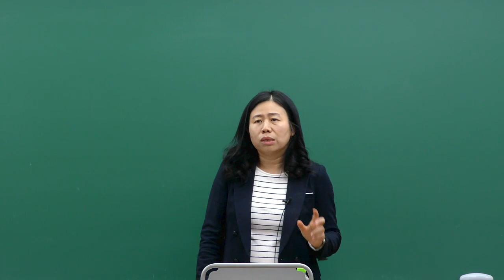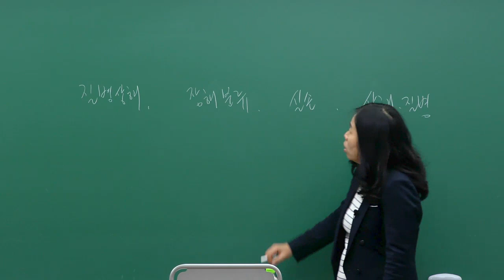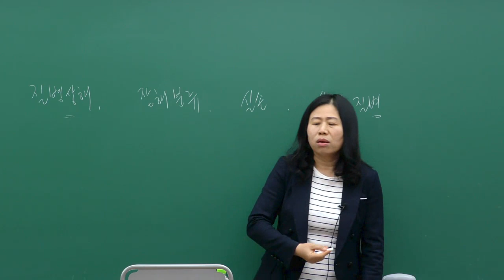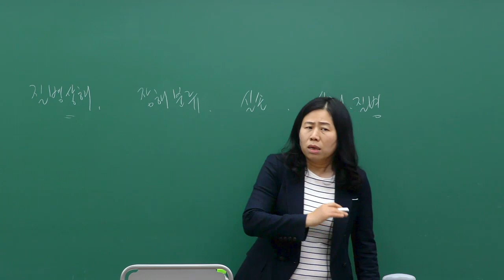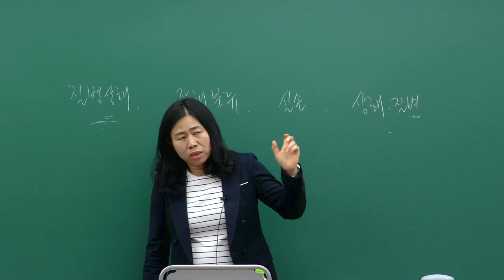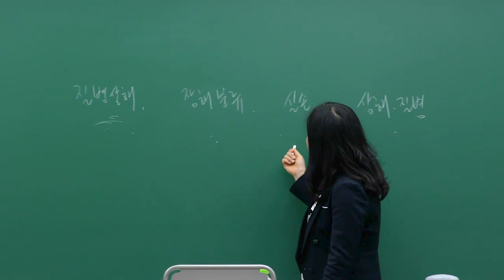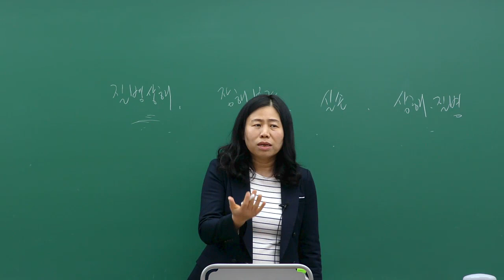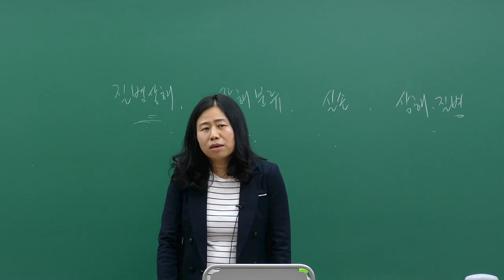[이패스손사] 23년 핵심이론 완벽활용방법_제3보험(최상은손해사정사)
★ 본격적인 레이스가 시작되는 5월, 핵심이론과 함께 합격까지 달려가자!

23년 핵심이론 완벽활용방법 제3보험 편입니다.

최상은 손해사정사와 함께 제3보험 핵심이론 강의 활용방법을 알아봅시다!

1. 기본이론을 모르고 핵심과정을 듣긴 어렵다! 기본이론을 꼼꼼하게 숙지!
2. 약관을 모르고 접근이 어렵다! 약관을 충실하게 학습!
질병상해약관 →장해분류→실손약관→상해질병(계산문제를 위함)
3. 약관 빈칸넣기 자료를 활용하여 암기